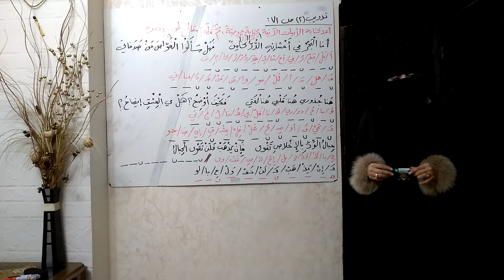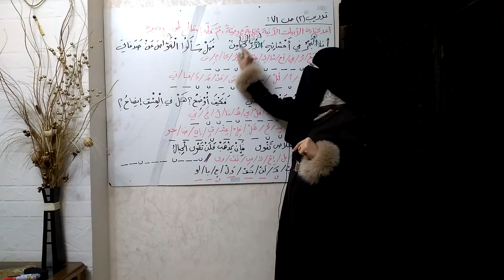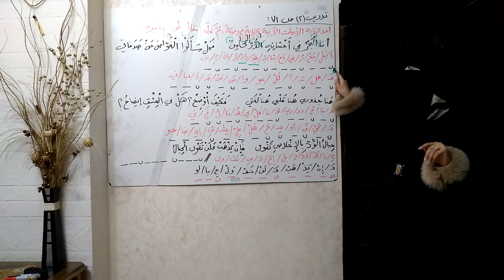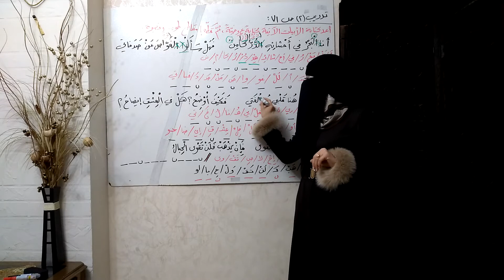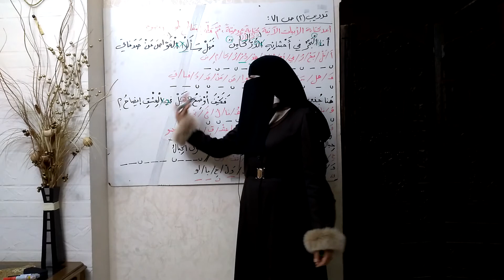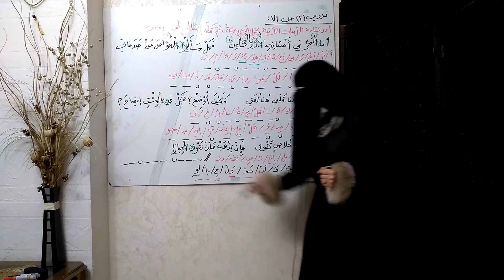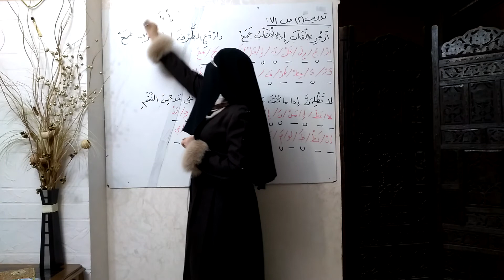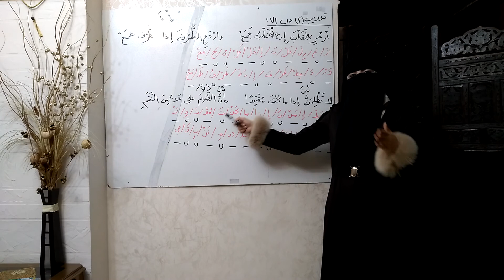حل أسئلة العروض / الصف العاشر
حل التدريب رقم(٢) صفحة٧١ ، كتابة الأبيات كتابة عروضية وتقطيعها عروضيا.